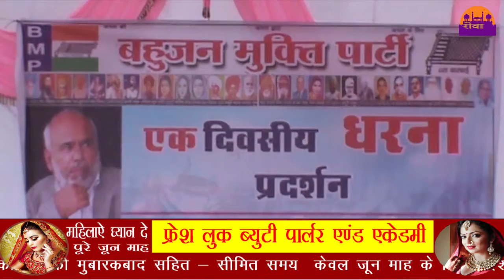UPSC परीक्षा को लेकर बहुजन मुक्ति पार्टी ने सौंपा ज्ञापन ||REWA DARSHAN